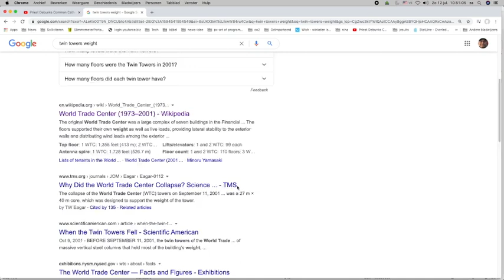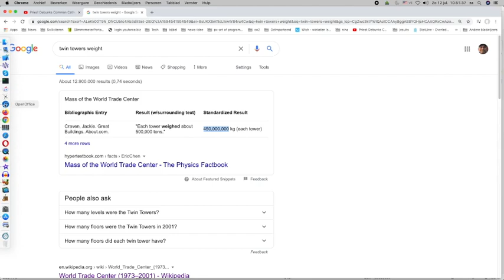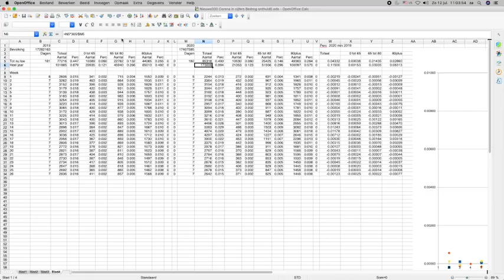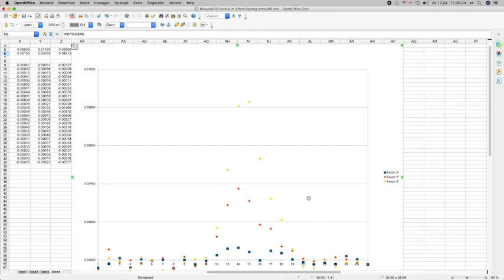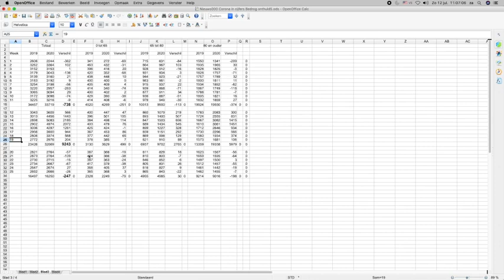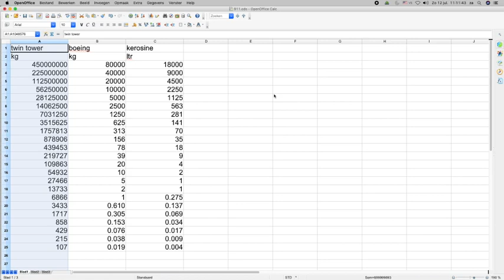Nieuws724 911 in cijfers